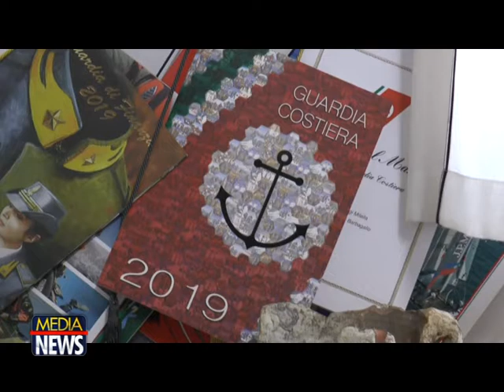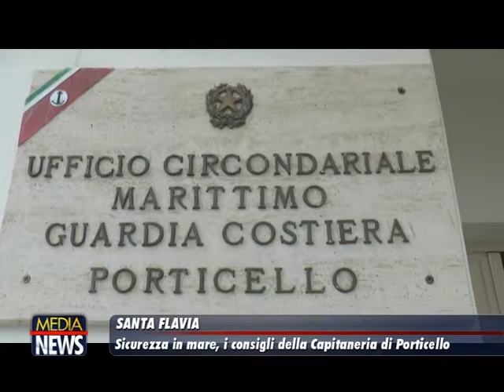Santa Flavia: Sicurezza in mare, i consigli della Capitaneria di Porticello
TELE ONE canale 19: L'intervista di Lorenzo Gargano al Comandante Giuseppe Morra